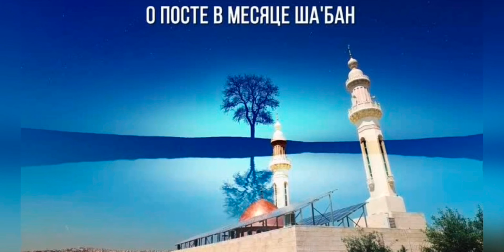Месяц Шабан – это месяц спасения от Ада...